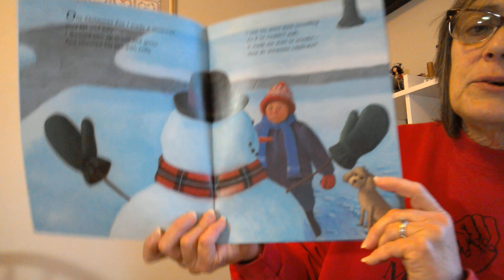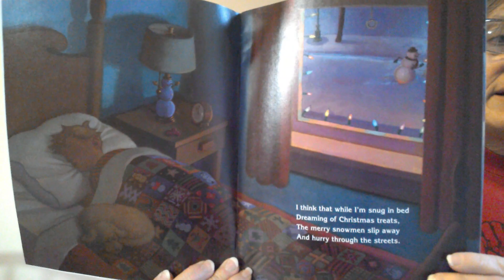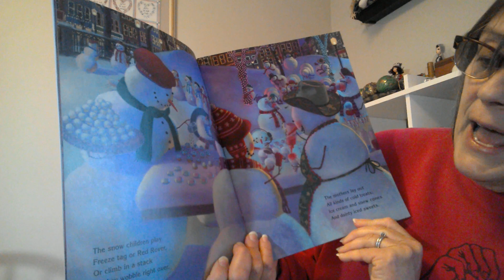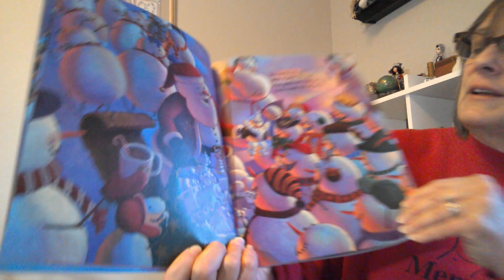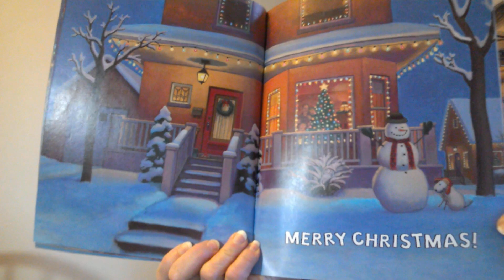snowman at christmas